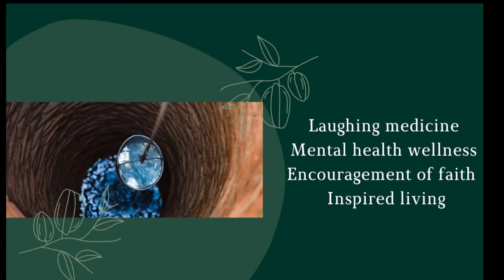Widows, Orphans and Singles, Oh my! Ft. Camille Hallstrom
In an age when the church is so focused on marriage and family, how do we be the family of God with and for single folks?  Join Camille in challenging us all to have a robust theology of “Eunuchs for the Kingdom sake“. Every single person, family member, leader, pastor and teacher needs to hear what Camille has to say. Informative, convicting and endearing.